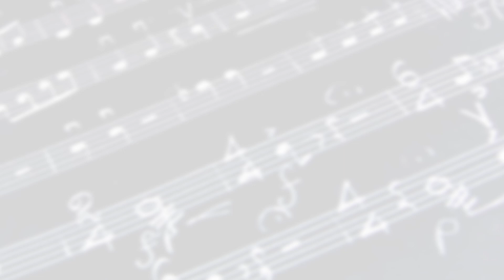039-Maria Claudia e Marcos Mendes-Copo Vazio(Gilberto Gil)COMPLETO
MARIA CLAUDIA E MARCOS MENDES - COPO VAZIO
Autor: Gilberto Gil